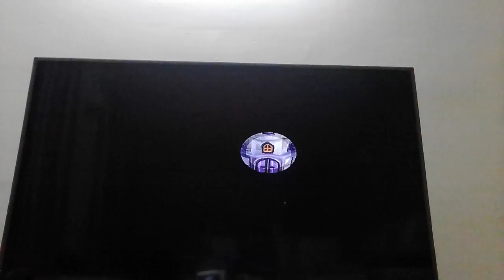‹Kids›Soo：게임하기 (Wii) 뉴슈퍼마리오브라더스 New Super Mario Bros